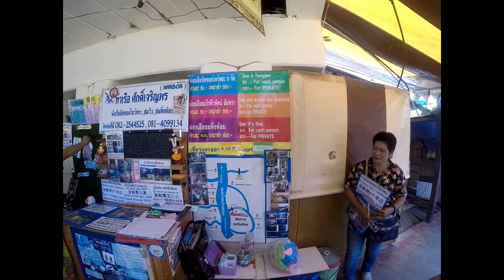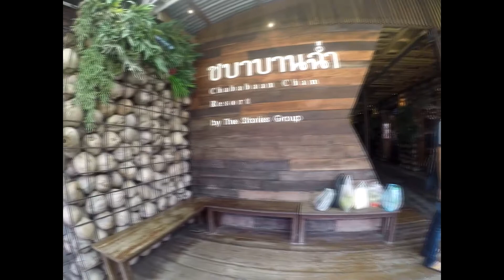ตลาดน้ำอัมพวา Amphawa floating market ep 3 จบแล้วจ้า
ล่วงเลยมาถึงตอนจบแล้วนะครับสำหรับ"ตลาดน้ำอัมพวา" คลิปนี้ก็จัดกันไปยาวๆเลยครับ